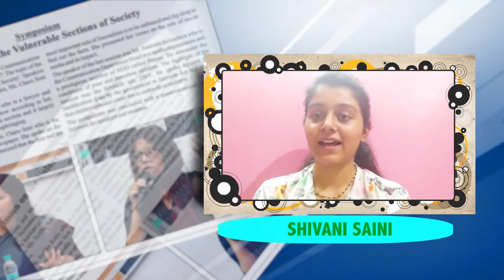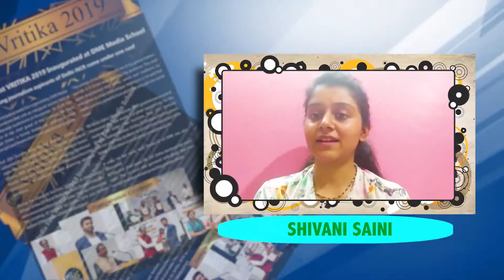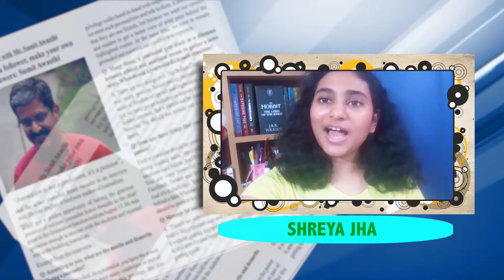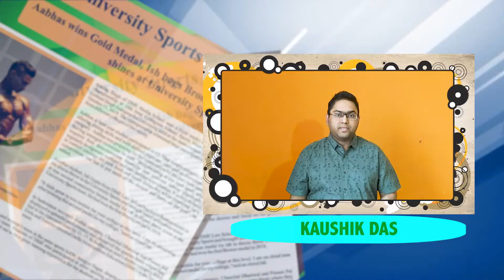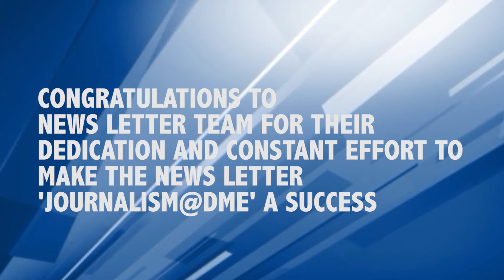Students Behind Newsletter Journalism@DME